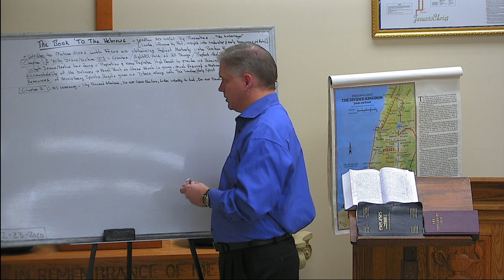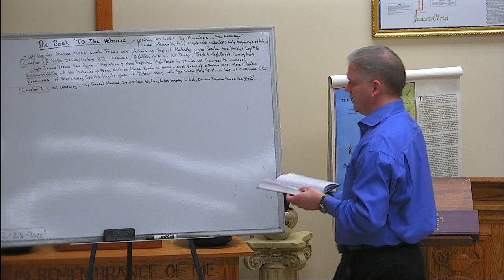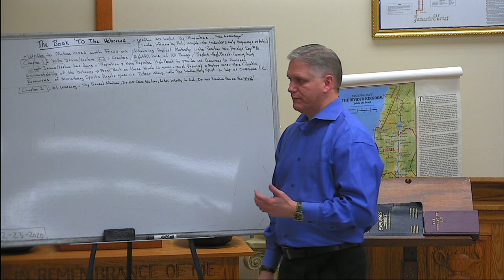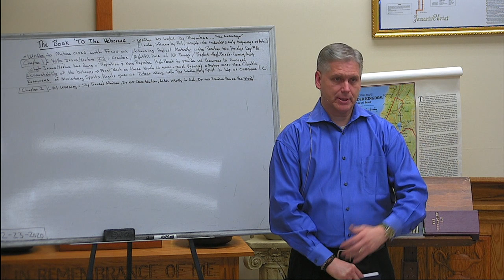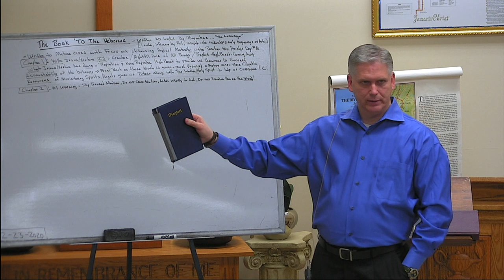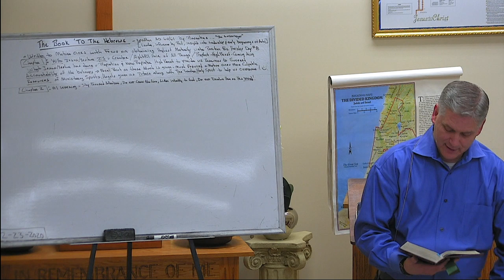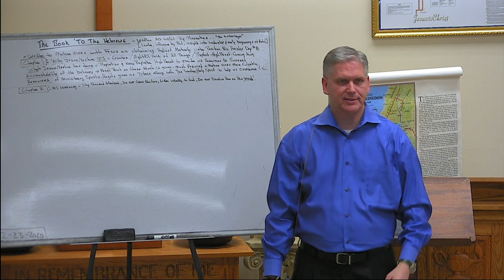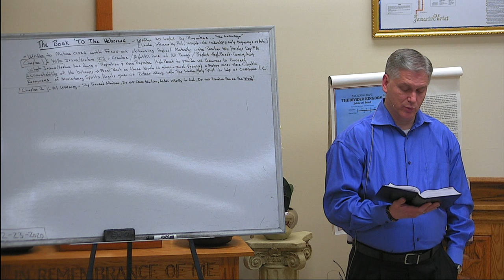PFBC Studies THE BOOK OF HEBREWS- CHAPTER 3...part 12 20200223 103342 S1R1